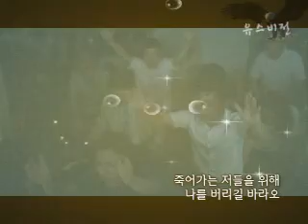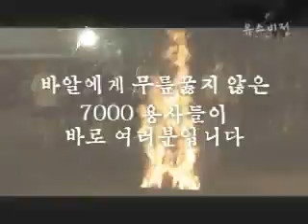[장용성목사 초청] 온양지방회 연합캠프 하이라이트영상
온양지방회 연합캠프 하이라이트영상

우리 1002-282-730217    예금주:장용성
농협 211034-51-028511  예금주:장용성
농협 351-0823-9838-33   예금주:유스비전선교회
신한 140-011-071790       예금주:유스비전선교회
국민 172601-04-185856  예금주:유스비전선교회
우리 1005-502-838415     예금주:유스비전선교회
농협 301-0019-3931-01    예금주:주님이꿈꾸신교회
새마을금고 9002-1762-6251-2  예금주:주님이꿈꾸신교회

(support)
스탠다드차드은행 SWIFT CODE : SCBLKRSE
계좌번호(Account No) : 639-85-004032
영문이름(Name) : Jang Yong Sung
전화번호(Cell) : 011(국제전화 인식번호)-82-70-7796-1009
영문명칭 : Standard Chartered BANK